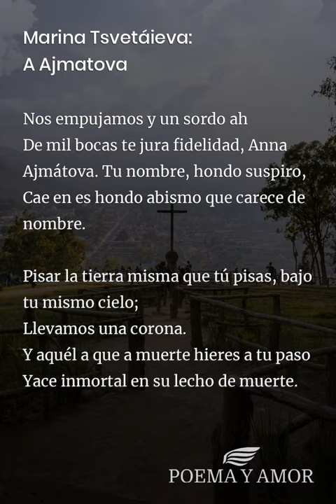Marina Tsvetáieva: A Ajmatova [Poema]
Poema A Ajmatova de Marina Tsvetáieva para leer. Disfrutar de la poesía clásica, Poemas y poetas rusos, amor

¡Oh musa del llanto, la más bella de las musas!
Oh loca criatura del infierno y de la noche blanca.
Tú envías sobre Rusia tus sombrías tormentas
Y tu puro lamento nos traspasa como flecha.

Nos empujamos y un sordo ah
De mil bocas te jura fidelidad, Anna
Ajmátova. Tu nombre, hondo suspiro,
Cae en es hondo abismo que carece de nombre.

Pisar la tierra misma que tú pisas, bajo tu mismo cielo;
Llevamos una corona.
Y aquél a que a muerte hieres a tu paso
Yace inmortal en su lecho de muerte.

Sobre esta ciudad que canta brillan cúpulas,
Y el vagabundo ciego canta loas al Señor…
Y yo, yo te ofrezco mi ciudad con sus campanas,
Ajmátova, y con ella te doy mi corazón.

Versión de Monika Zgustová